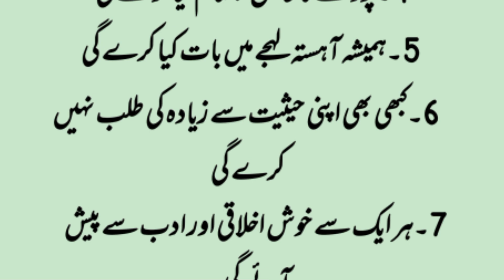Khush Ikhlaq Aurat Mein Ye 7 Aadaat Hogi ||Aurat ki pehchan||Urdu think